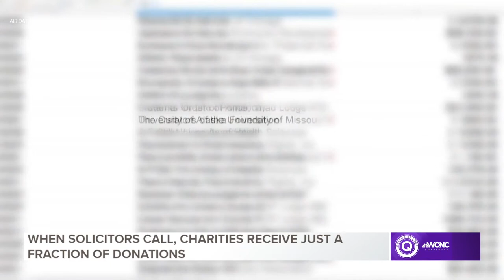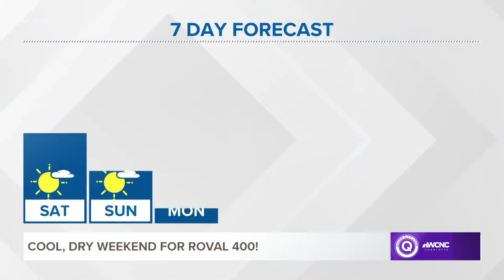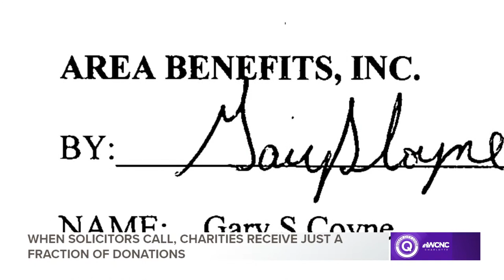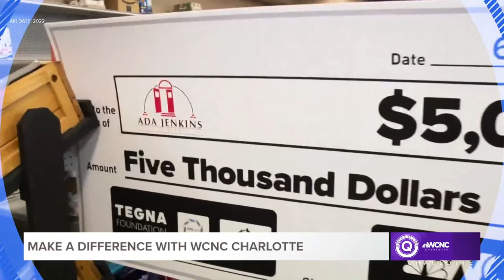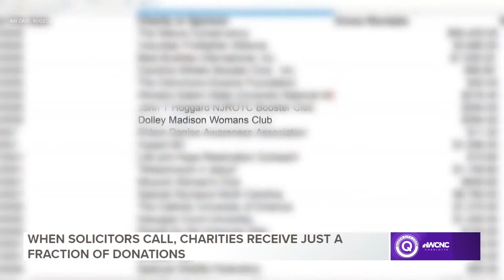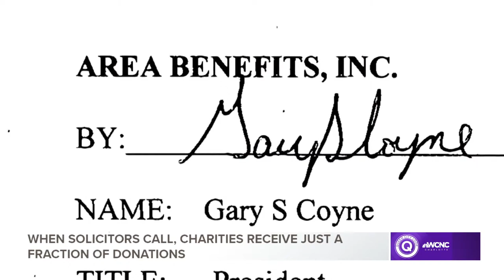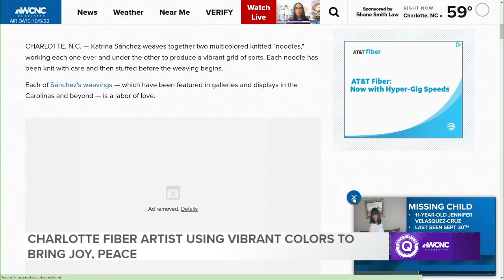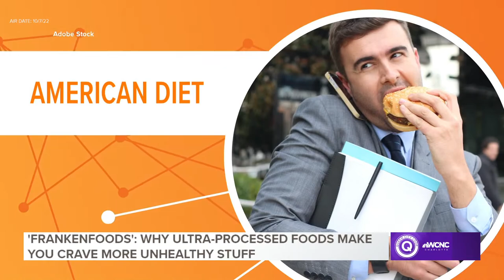Queen City Loop: Streaming news for Oct. 8, 2022